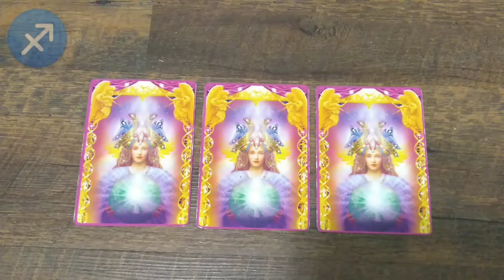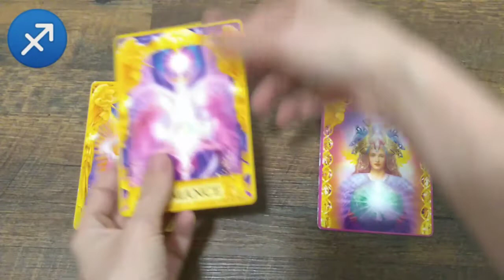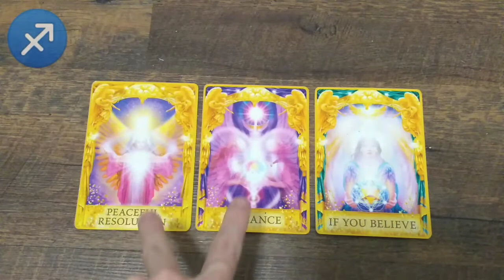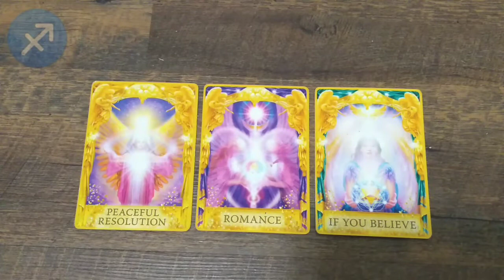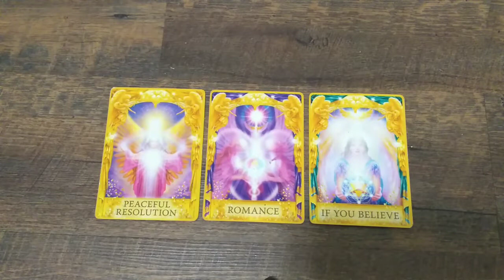Sagittarius Weekly Horoscope Psychic Reading (Week of April 29,2019)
This may relate to your past, present, future
Check previous and future videos for different or more information!

Welcome back!

If you're new, Have a seat and enjoy.

I am happy to bring you messages from the Universe and I thank you for your support of me and this channel.

This is a general reading. I offer these readings for 25$ Canadian if you are interested.  Feel Free To Cross Watch and Check Into Your Partner or Spouses Readings Like I Do (Hahahaha)

🔮 🙅🏼‍♀️Taking Personal Readings At The Above Email! General Reading (20 Min Video for 1 Question) 25$ Canadian - Indepth Reading (45 Min Reading 1-5 Questions) for 45$ Canadian

Bless You All! Have an Amazing Journey Tarot Decks I Love and Use:
Wanna Purchase Them For Yourself)

Chakra Reading Tarot Deck

Wild Unknown Circular Tarot Deck

The Devine Feminine Oracle Deck

Tea Leaf Tarot Deck

Universal Rider Tarot Mini Deck (Small Cards)

Tiny Universal Waite Tarot Deck (Really Small Cards)

Romance Oracle Deck (Doreen Virtue)

Archangel Animal Deck (Beautiful Animal Deck)

Devine Animal Deck  (Beautiful Animal Deck)

Lolite Stone Runes:

Amethyst Runes: